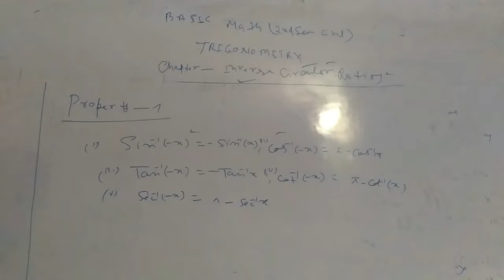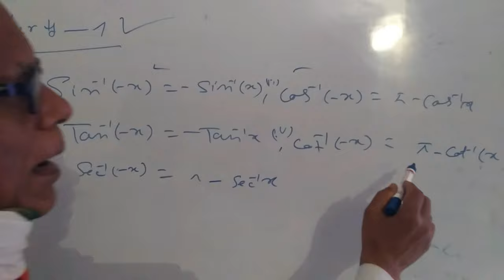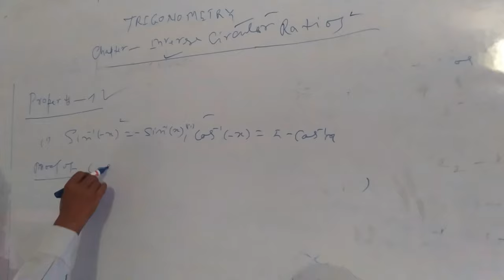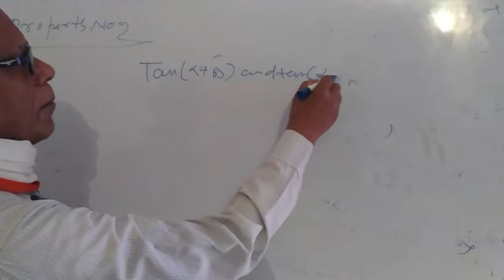Trigonometry Online Classes During Covid-19, Topic- Inverse Circular Ratios Part 1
Buddha Institute of Technology, Gaya Now providing Online Classes During Covid-19. Buddha Institute of Technology also known as a BIT. In this video we are teaching trigonometry, Topic- Inverse Circular Ratios. Inverse Circular Ratios topic are very large so we are divide in  4 part  and this video is part - 1.